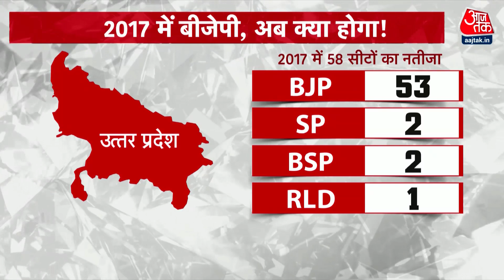UP Elections 2022: मिशन यूपी पर PM Modi, बिजनौर में पहली रैली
यूपी में पहले दौर का प्रचार चरम पर है क्योंकि महज 3 दिन बाद यानी 10 फरवरी को पश्चिमी यूपी की 58 सीटों के लिए मतदान है. बिजनौर में पीएम मोदी की पहली फिजिकल रैली है तो योगी, अखिलेश और मायावती भी पश्चिमी यूपी में आज हुंकार भर रहे हैं.